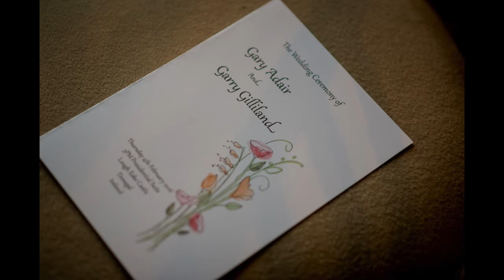Lough Eske Castle Hotel Wedding -Garry & Gary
Some images from Garry and Gary's Civil Ceremony in Lough Eske Castle. Wedding photography by Ghorm Photography,